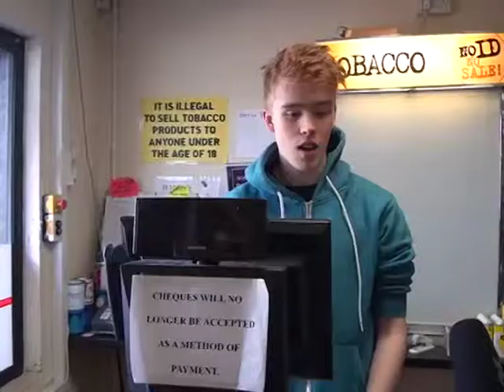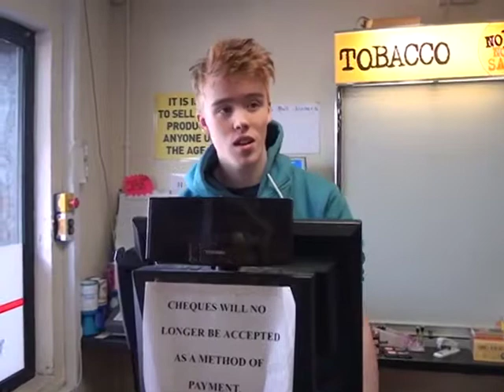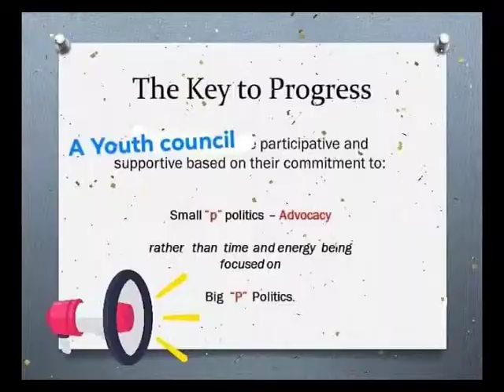Youth Council: What is positive about living in a Rural community?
Causeway Rural -The Glens DEA Youth Council.
This Small p politics day out was examining why people have a strong sense of belonging to the rural communities they live. Interviews were carried out by youth council members and took place across the rural towns and villages of Waterfoot, Cushendall, Cushendun, Ballyvoy, Ballycastle, Ballintoy, Mosside, Armoy, Stranocum, & Loughgiel on the day, Saturday March 30th 2019.  Relax